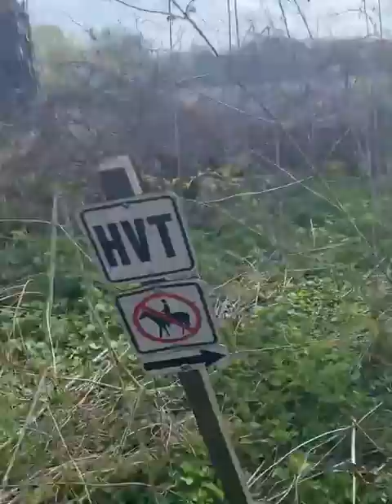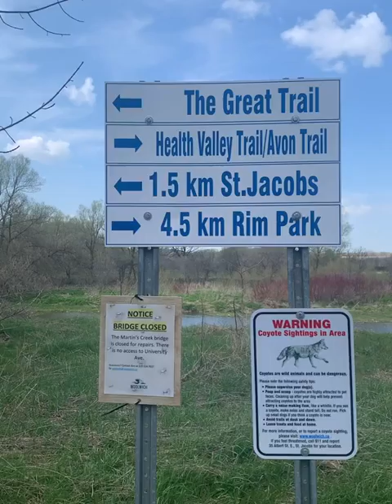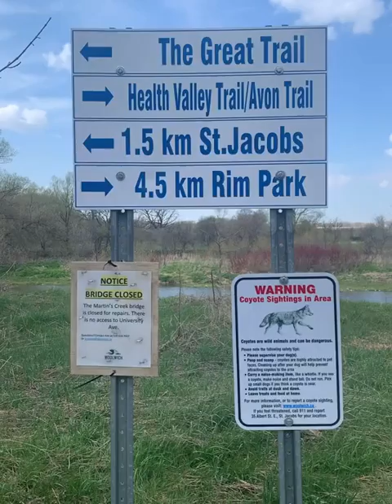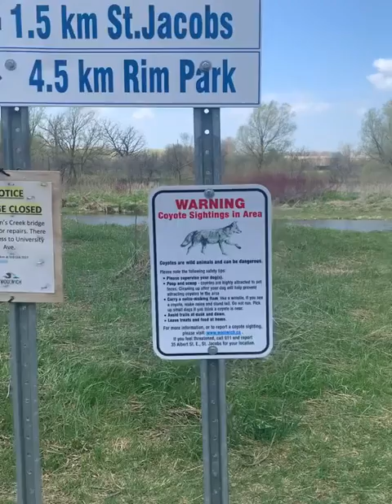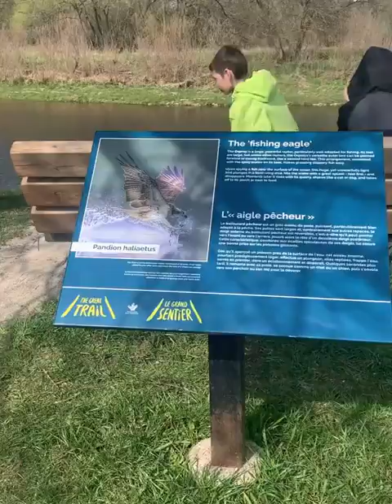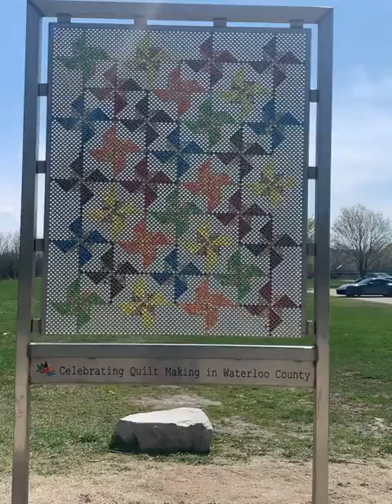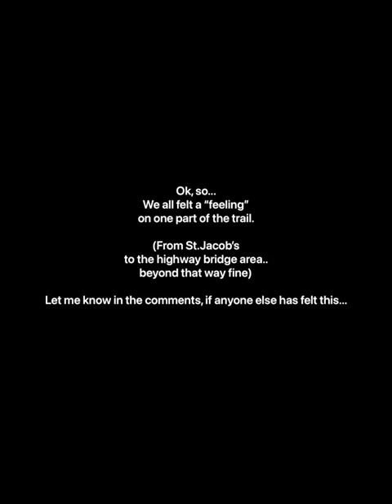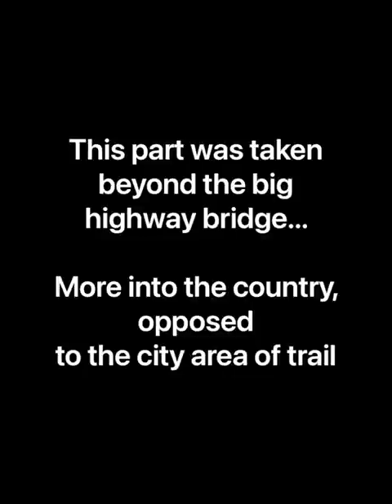Health Valley Trail - St Jacob’s - Part 2/2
This is the second part of the walk on the Health Valley Trail. Located in St. Jacob's. ON

Editing: This video was edited and created with the purchased "Splice" App, and only uses content within the Splice App.